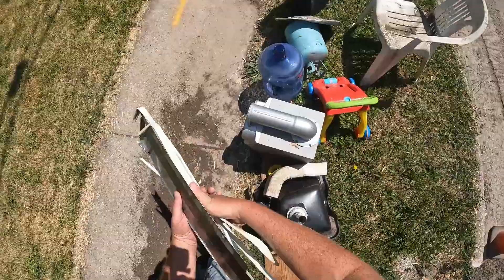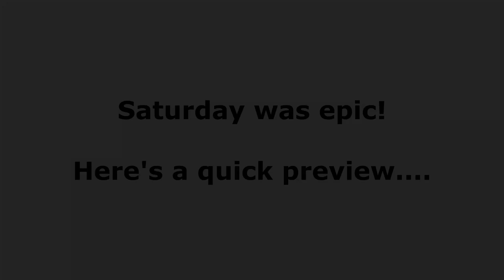My Scrap Metal Superbowl, Part 1 - Curbside Money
Thanks for stopping by.  Please hit the thumb's up.

The real madness starts on Saturday so this being Friday I was able to get out and get some stuff before all the trailer warriors come into town and crash the party.  My goal is to get as much as possible before they get here.